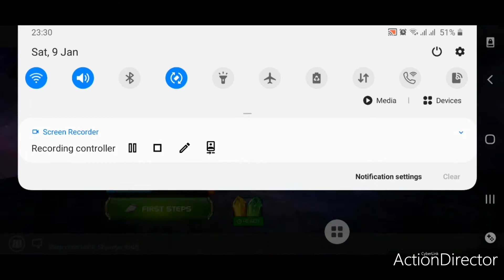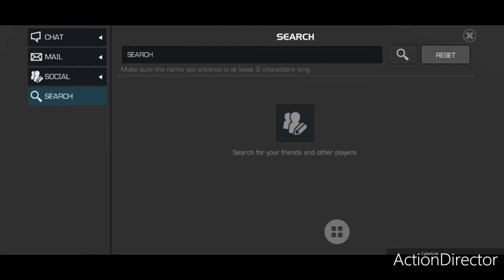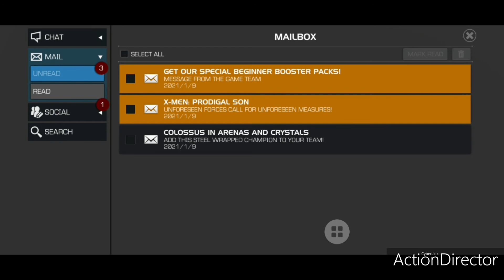Avengers Fight game simulator Learn to play and win ,Choose Thor , Spidy , Hulk & all characters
Marvel's Avengers' campaign is fun and endearing
Choose your player